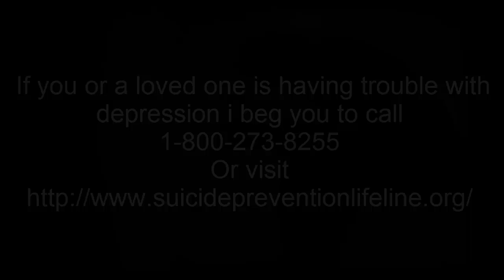Just a Nightmare|CreepyPasta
Sorry if i seem cheesy, but come on guys this is a big issue..one that frankly isn't solved by a tissue. If you have anybody that needs help with depression or you need help just call the hotliiine 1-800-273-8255 T-T.

SKYPE:TCPW